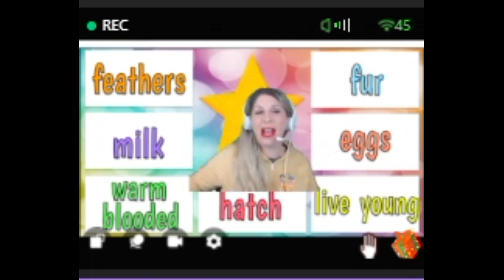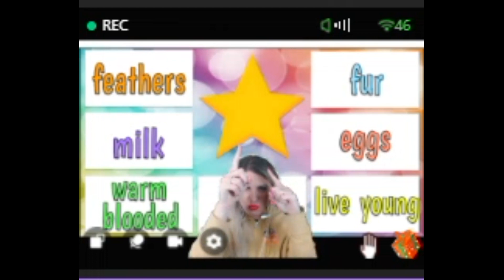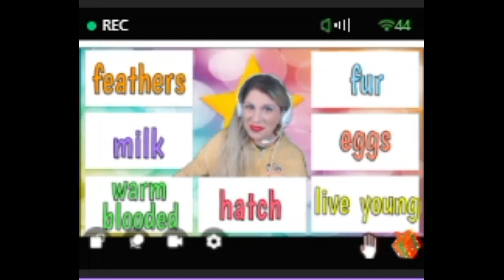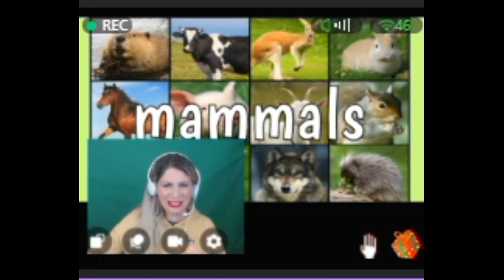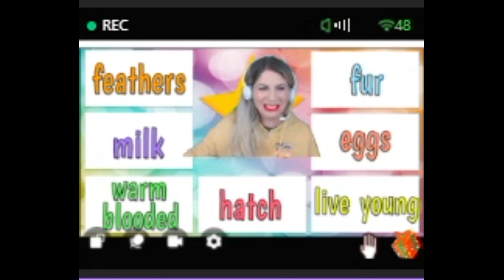Using props, effects, and google slides in the classroom.